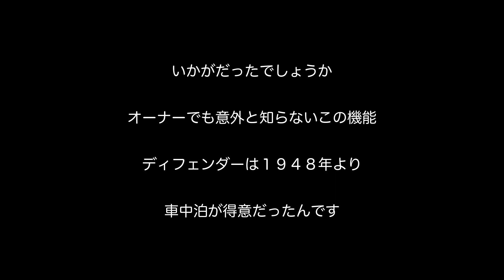ディフェンダー110 Land Rover DEFENDER110 車中泊 ソロキャンプ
こんにちは１１０ライフです。

今回の動画は、オーナーでも「意外と知らないディフェンダーの機能」と言う事で、車中泊の展開方法を動画にしました。私もこの機能については購入してから、５年以上知りませんでした。たまたまキャンプ場で出会った９０乗りの方が、この方法で車中泊をしていたのを見て驚き！！これを知ってからは車中泊がメインとなり、高速道路のパーキングや、温泉、道の駅など、思い立ったが吉日で出かけられるようになりました。私のディフェンダーにはベバストのFFヒーターがあるので昨シーズンから再び始めたスキーも、車中泊、無敵です。運転席側も同じように出来ます(ヘッドレストは外す必要があります)ので２人で車中泊もありです。そんな時は、フロントシート横のキュービーボックスがテーブルになります。

毎回、概要欄にもポエム、載せていますので動画と共にチェックして頂けると嬉しいです。それではまた、次の動画で。。。バイバイ👋

2023.2.5追記
私の身長は１７７cm、体重７０キロです。

動画内でよく流れている曲は。。。

しゃろう様

The Arcadium
「mandragora」
「Faux Tales-Origins」
「SHANNI-Her Requiem」

Sassan sound
「４月８日ＡＭ8:30」

twitter           110__LIFE（Twitterやめます）

撮影機材
自分の携帯　PIXEL5a
ドライブレコーダー
GoPro ３（頑張って使っています）

趣味

車中泊、燃費、バッテリー交換、ニホンヤモリ、日本ミツバチ、ムササビ、キャンプ、料理、ドライブ、釣り、ランドローバー、ディフェンダー、ランクル、
八王子市、スーパーアルプス、alps、クラッチメンテナンス、アイリッシュセッター
コロナ、オミクロン株の症状、きのこ狩り、舞茸、松茸、ナラタケ、ムラサキシメジ、シモフリシメジ